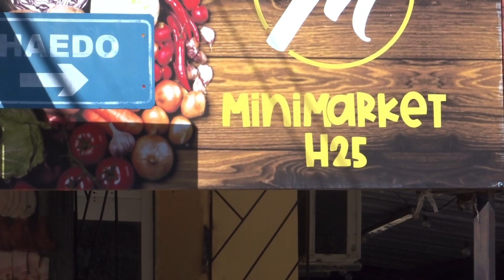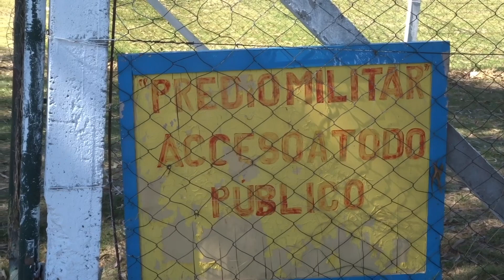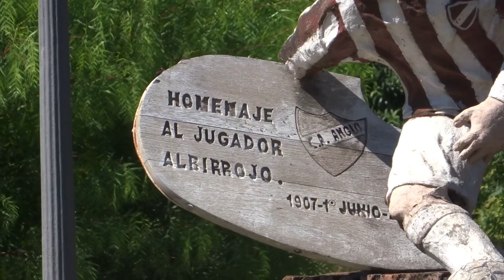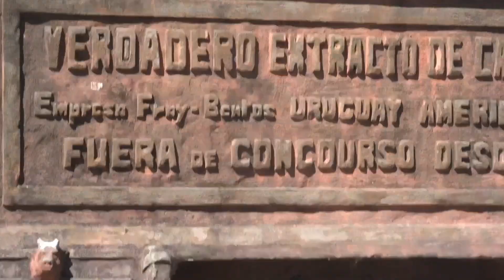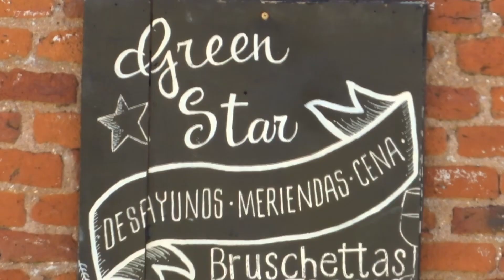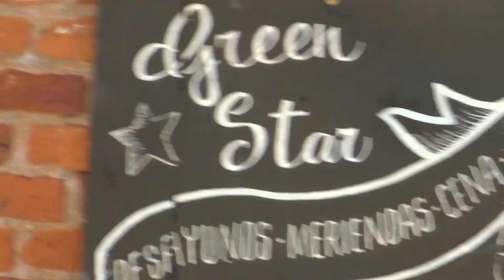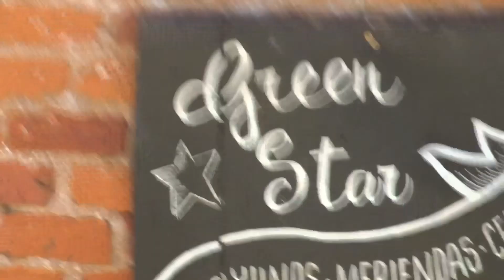Verso Barrio Anglo/En route pour Barrio Anglo